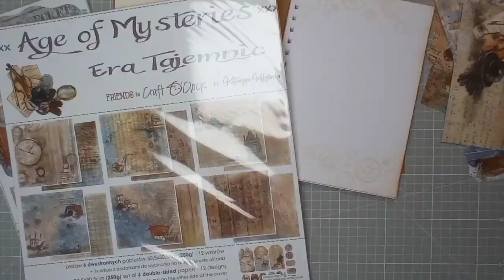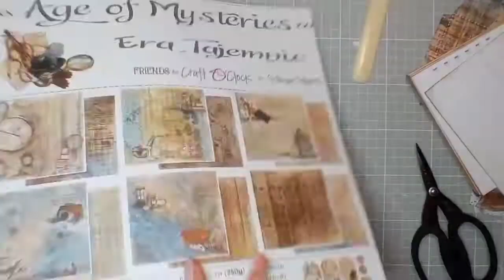TUTORIAL - Męski notes - AGE OF MYSTERIES - design by: Monika Karczewska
Witajcie, łatwo jest robić prace kobiece pełne kwiatów i delikatnych kolorów, lecz prace dla mężczyzn często stanowią dla scraperek nie małe wyzwanie, któremu ja staram się wyjść naprzeciw i tak właśnie stało się w przypadku mojej obecnej inspiracji. Stworzyłam męski notes na własnoręcznie wykonanej bazie. Wkład starałam się postarzyć za pomocą brązowego tuszu, aby był spójny z kraftowymi przekładkami i pasowała do użytej przeze mnie kolekcji Age of Mysteries marki Craft O'Clock. Wnętrze mojego notesu uzupełniłam o kieszonki z elementów do JunkJournala, a przekładki dodatkowo ozdobiłam odbitkami stempli. Notes powinien być jak najbardziej użytkowy, więc okładka którą ozdobiłam elementami do wycinania jest dość mało trójwymiarowa tak by notes ładnie się rozkładał. Jeśli jesteś ciekaw/a jak wyglądała praca nad notesem to zapraszam do obejrzenia filmiku na naszym kanale.

 [en]  Hello, it's easy to make feminine works full of flowers and delicate colors, but men's works are often quite a challenge for scrappers, which I try to meet and that's what happened in the case of my current inspiration. I created a men's notebook on a self-made base. I tried to age the insert with brown ink to make it consistent with the kraft dividers and match the Age of Mysteries collection by Craft O'Clock. I supplemented the interior of my notebook with pockets made of JunkJournal elements, and additionally decorated the dividers with stamp prints. The notebook should be as usable as possible, so the cover which I decorated with cutting elements is not three-dimensional enough so that the notebook unfolds nicely. If you are interested in how the work on the notebook looked like, I invite you to watch the video on our channel.

Moje miejsca w sieci - Mona-Art
Produkty Craft O'Clock, których użyłam: / Craft O'Clock products I used:
 - zestaw papierów 30,5x30,5cm Age of mysteries
 - zestaw dodatków Age of mysteries
 - junk journal - zestaw dodatków Age of mysteries
 - zestaw etykiet